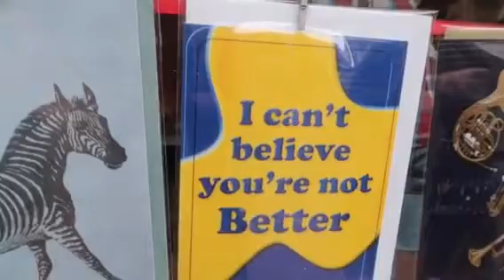A day out in Brighton.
A few weeks ago Jane and I decided to go to Brighton on a day trip. It was a fun day.